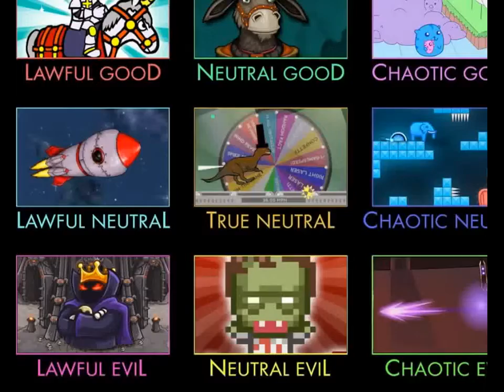Flash Game Jungle Dave game